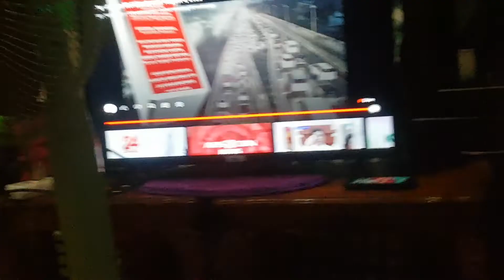Dapat Alam Mo CBB Sa lunes na lang